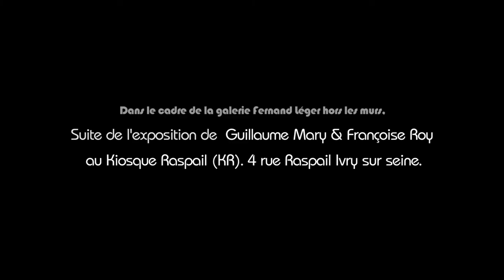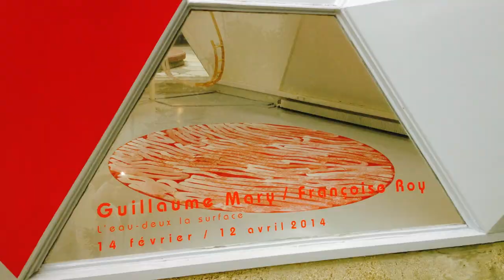Francoise Roy & Guillaume Mary - Galerie Fernand Léger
Exposition Galerie Fernand Léger, 93 rue G.Gosnat, Ivry-sur-Seine du 14 février au 12 avril 2014.
Ouvert du mardi au samedi de 14h à 19h et sur rendez vous.